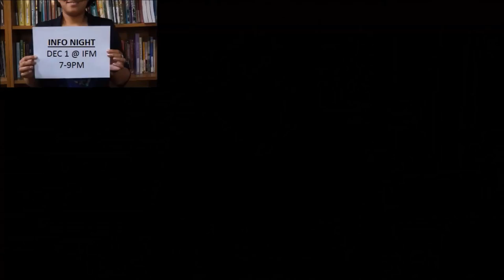IFM CIPF 2015 Promo Video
The Catholic Diocese of Parramatta presents...

THE CERTIFICATE IN PASTORAL FORMATION 2015
by The Institute For Mission

-- Info night, Dec 1, 8-9PM @ The IFM
(RSVP 3 days before)
-- CIPF registration closes Dec 5, 2014